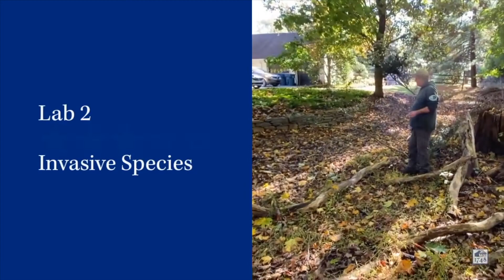Outdoor Learning 8th Grade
Alapocas Woods is the perfect outdoor classroom for WFS eighth graders to study stream ecology and invasive species.